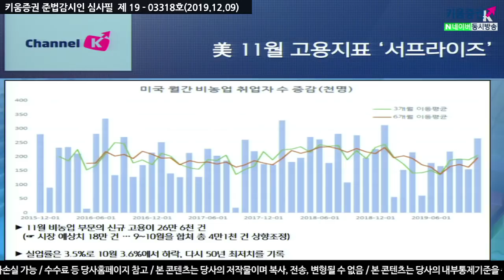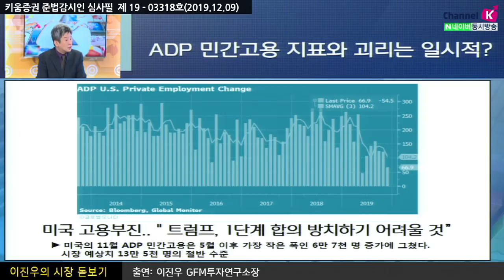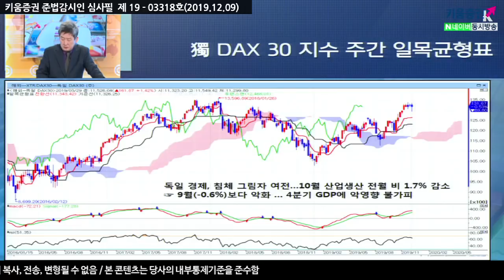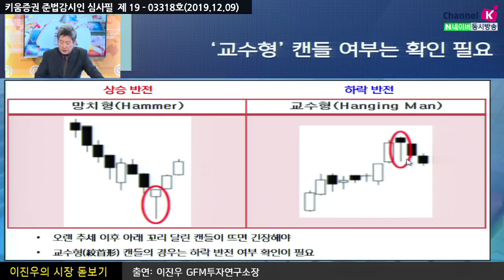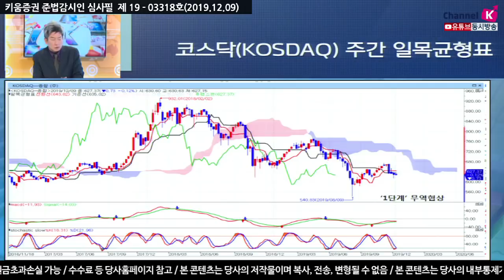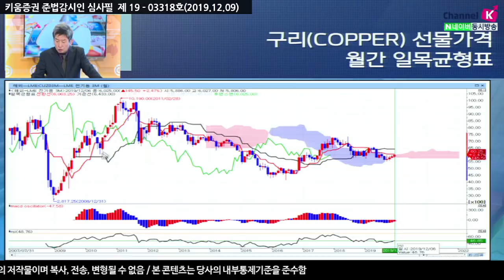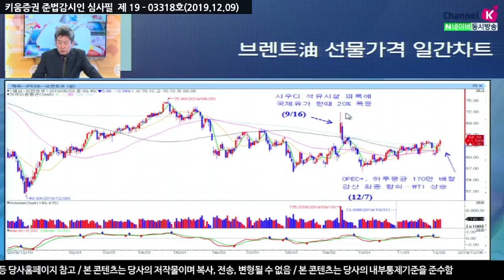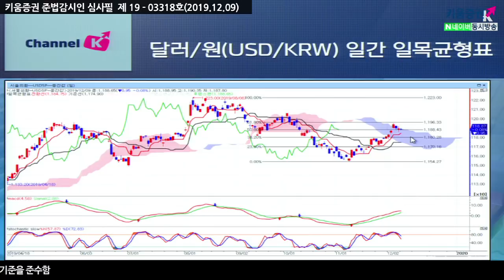[주식투자][시장분석] 이진우의 시장돋보기 / 깜짝 놀랄만한 미국의 11월 고용지표(19.12.09)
주말에 발표된 미국의 11월 고용지표는 그야말로 서프라이즈
뉴욕증시 3대 지수는 일제히 환호.. 그에 비하면 월요일 아시아 증시의 주 초 흐름은 기대에 못 미치는 양상.
미국의 고용지표 분석, 그리고 아시아 증시의 상대적 부진 배경은?
구리 알루미늄 등 원자재 시장의 지표가 벌떡 일어난 상황
미중 무역합의 이후로는 경기가 좋아질 거라는 단서
반면 금과 은은 꺾이는 차트를 보여주며 안전자산으로 몰리는 심리 또한 약해져 보임
원자재 시장이 오른 이유는 달러 약세전환으로 인해서 올랐다고 판단하기에는 어려움
오히려 달러는 고용지표가 좋아짐으로 오름세
원자재 시장이 장이 얇은 연말 장의 특수성으로 올랐다고 볼 수도.
사실상 우리의 관심 밖에 있었던 원자재 시장의 흐름을 당분간은 눈여겨 보아야 할 것
「좋아요」와 「구독」  잊지 말고 눌러주세요